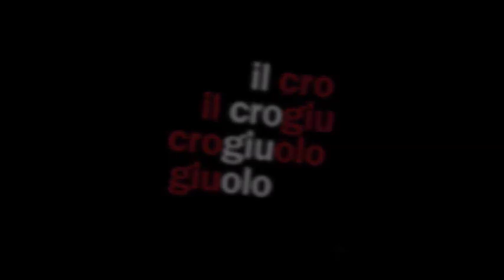Il Gorro - Il Crogiuolo TRAILER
Salem, 1692.
Nella casa del reverendo Parris, il curato della città, c'è grande agitazione. Perché le ragazze di Salem ballavano nel bosco? E perché la giovane Betty è sul letto senza dare segni di vita?
Quello che sembra un gioco innocente, uno scherzo infantile di alcune ragazze, ben presto scatena una tremenda isteria tra gli abitanti di Salem. Ovunque riecheggia una sola parola: stregoneria.
Arthur Miller, con il suo mozzafiato dramma in quattro atti, fa luce su una delle vicende più cupe del XVII secolo: quell'anno, tra aprile e novembre, la corte del tribunale inquisitorio di Salem firmerà la condanna a morte di 19 persone accusate di stregoneria.
Tra fatti inspiegabili, continue disfatte e colpi di scena, si consuma la vicenda di un'umanità ancora non libera dall'ignoranza.

Compagnia Teatrale Il Gorro
Venerdì 12 Febbraio 2016, ore 21.00
Auditorium E.Urbani, Passignano sul Trasimeno